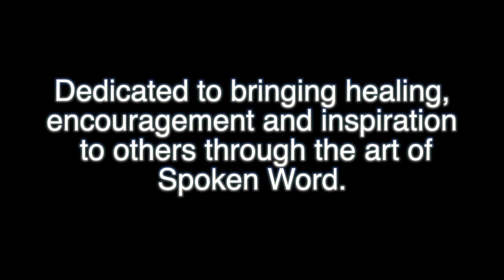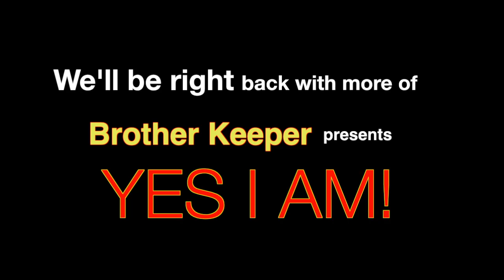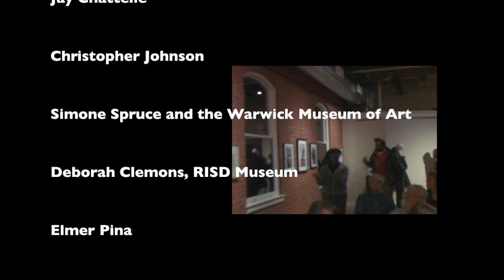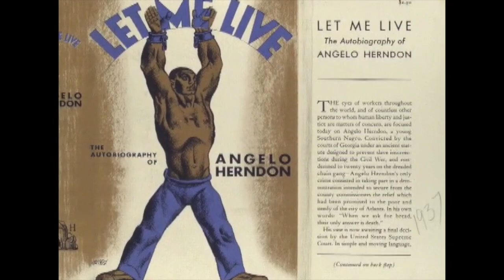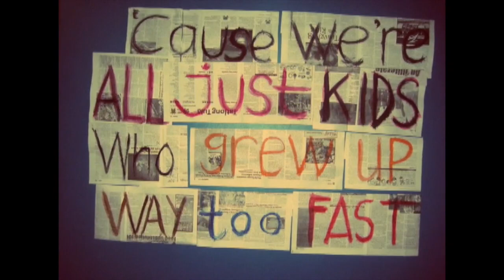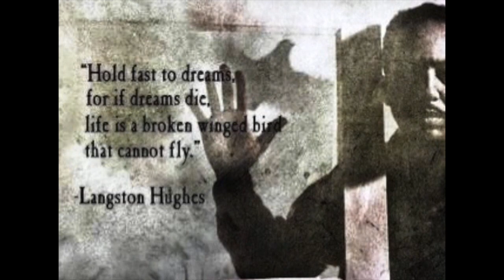BrothersKeeperTV (Full Play presentation)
Brother's Keeper is a Poetry Theater ensemble that seeks to bring healing encouragement and inspiration to others through the art of spoken word.

Blending poetry, music and theater elements, Brother's Keeper is a Poetry Theater ensemble that explores a variety of topics detailing the human experience, from a male perspective.

Since their debut performance in February at City Hall, East Providence, in 2012, the group's four members, experienced performance poets: Marlon Carey, Art Collins, Elder Lawrence Nunes, and Yunus Quddus, are committed to embodying the good and positive aspects of
manhood --- Sensitivity, Compassion, Selflessness, Fatherhood, Responsibility and Spirituality,--- as well as sharing those parts of of human nature that provoke discussion and prompt us to make changes in our actions towards others.

The latest project, is Yes I Am!, a play based on the group's signature poem.
Category
Entertainment
License